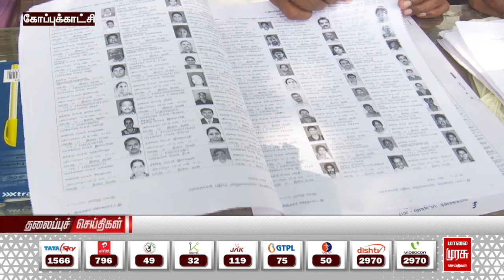காலை 11 மணி தலைப்புச்செய்திகள் l Morning 11AM Headlines l 29/10/2024 | Malai Murasu Seithigal